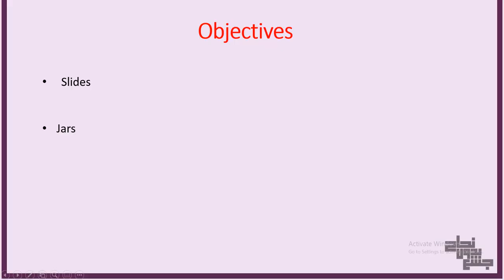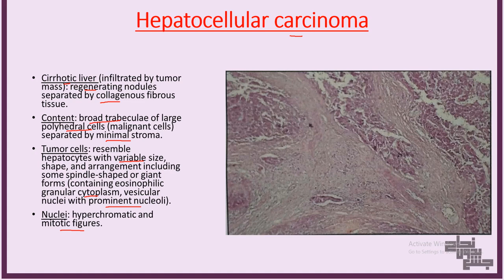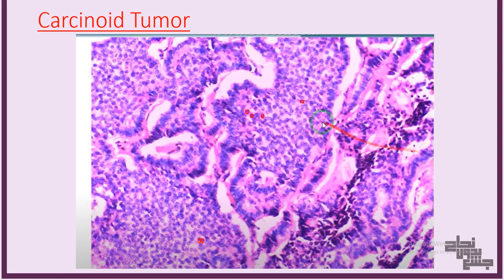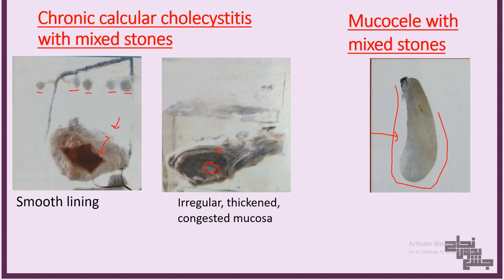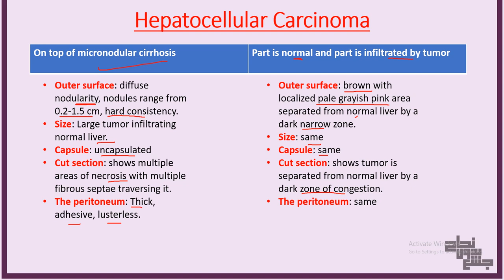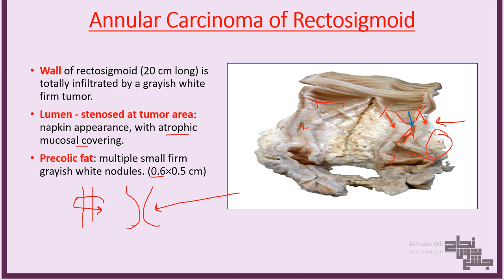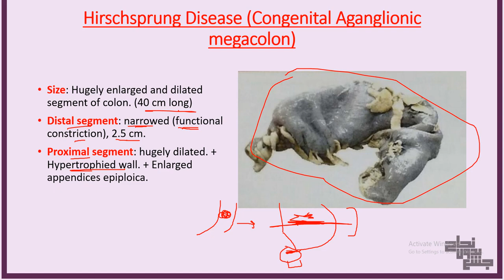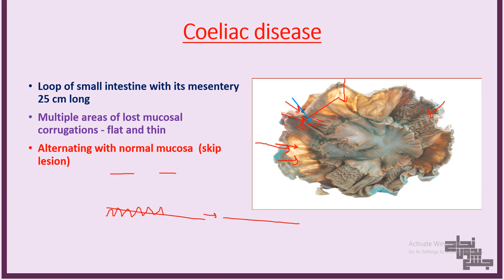Patho GIT 2 Pract ،slides and jars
small intestine, large intestine , liver and gallbladder
التركيز على جزء العملى والصور أكتر